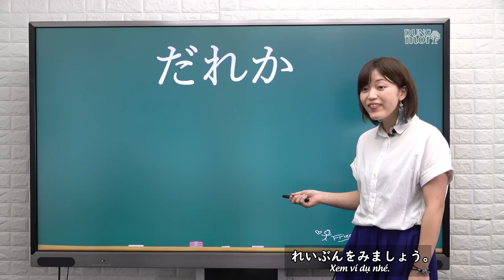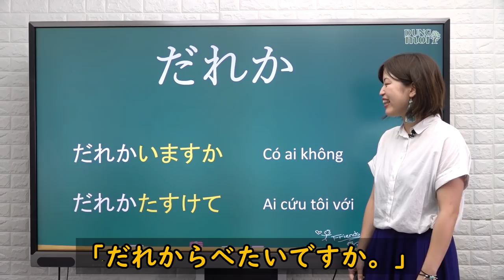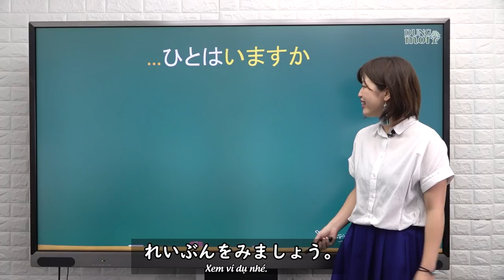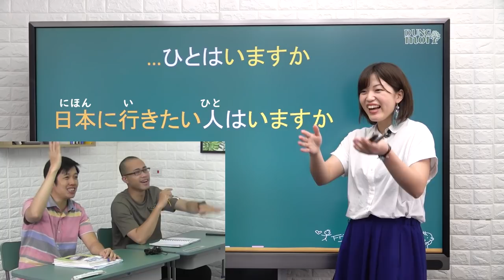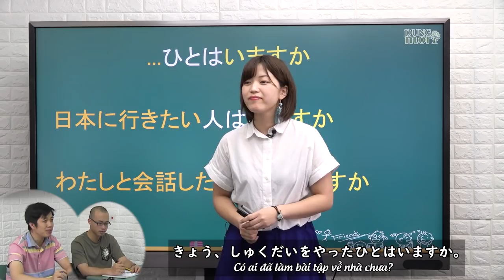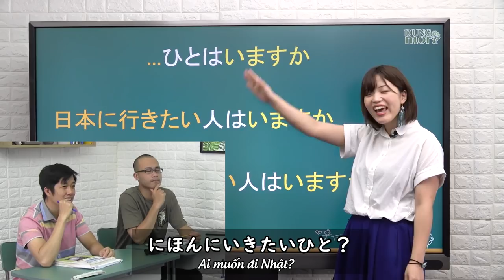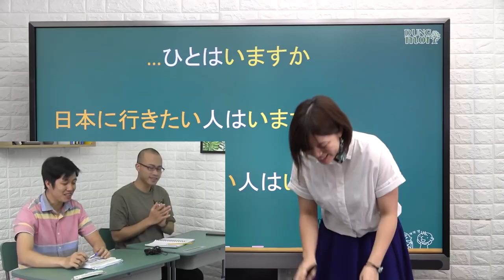#1 HỌC NÓI TIẾNG NHẬT TỰ NHIÊN HƠN từ những câu đơn giản - tiếng Nhật cho người mới bắt đầu